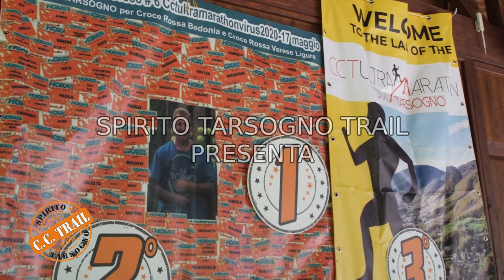🌳 1° Green Way by Spirito Tarsogno Trail: Una Corsa nel Cuore della Natura 🌳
Benvenuti a questo emozionante video che celebra il 1° Green Way by Spirito tarsogno Trail!
 🌲🏃‍♂️ Scoprite con noi le incredibili immagini della gara su strada che si è tenuta sabato 18 maggio 2024, alle ore 17:00, a Tarsogno (PR). Questo evento, valido per il campionato di corsa su strada della provincia di Parma, ha visto appassionati di corsa su strada sfidarsi in uno scenario naturale mozzafiato.

📸 Slideshow delle Migliori Foto dell'Evento
In questo video, vi mostreremo uno slideshow delle migliori foto scattate durante l'evento. Rivivete i momenti più emozionanti della gara, dai preparativi alla linea di partenza, fino alla premiazione finale e al ristoro. Ammirate le bellezze naturali di Tarsogno attraverso l'obiettivo dei nostri fotografi, che hanno catturato l'essenza di questa giornata indimenticabile.

🏞️ Un Percorso Scenografico a Tarsogno (Parma)
La competizione si è svolta in una delle località più affascinanti della provincia di Parma. Il percorso di 9,8 chilometri ha attraversato paesaggi incantevoli, offrendo ai partecipanti l'opportunità di immergersi completamente nella natura. Guardate le immagini spettacolari delle strade panoramiche e dei corridori che le hanno percorse con determinazione e spirito sportivo.

🏅 Premi e Ristoro Finale
Non è stata solo una gara, ma anche un'opportunità per vincere premi interessanti. Con 79 premi tra assoluti e categorie, molti corridori sono tornati a casa con un riconoscimento per i loro sforzi. Dopo la corsa, tutti hanno potuto rilassarsi e ricaricarsi con un ristoro finale e partecipare al pasta party, creando un'atmosfera di festa e comunità.